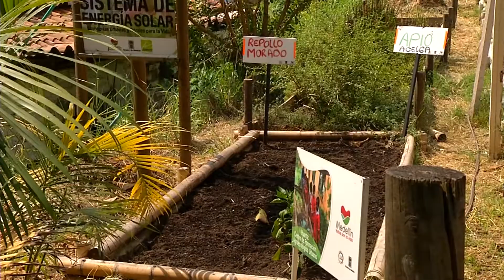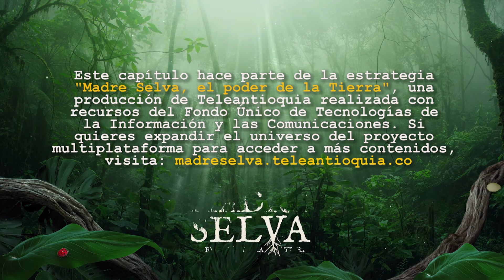Websodio 18 Madre Selva | Sembrar en casa | Teleantioquia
Sembrar en casa trae seguridad alimentaria y también beneficios para el medio ambiente. Aquí algunas recomendaciones para comenzar.